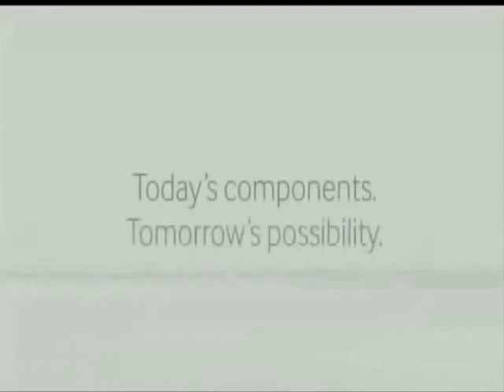pantalla flexible samsung 2013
la nueva tecnologia de samsung en pantalla